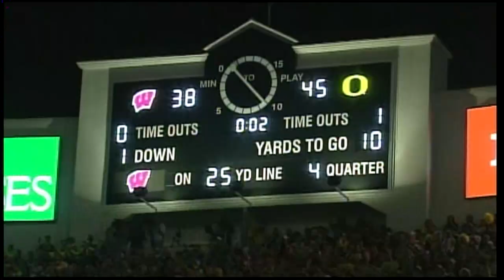Fans, Players React To Rose Bowl Loss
Both players and fans weren't happy after the Wisconsin Badgers lost to
the Oregon Ducks 45-38 in the Rose Bowl Monday night. News 3's Jay
Wilson, Susan Siman and Marc Lovicott have all the details from
Pasadena.